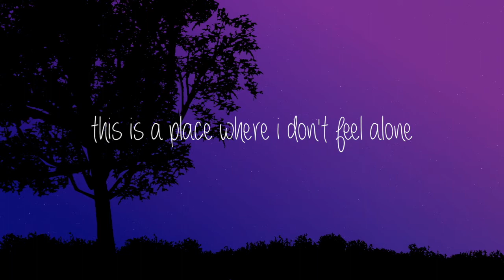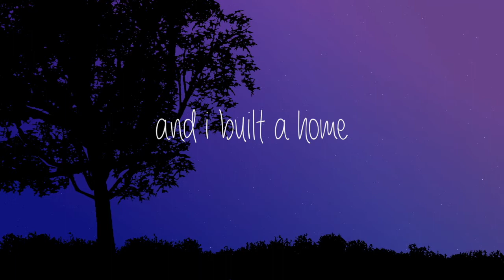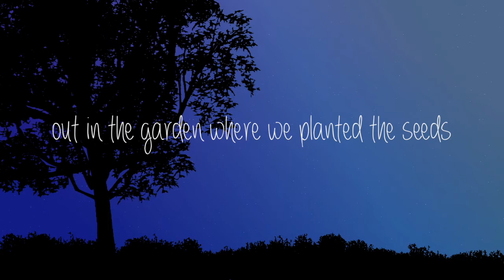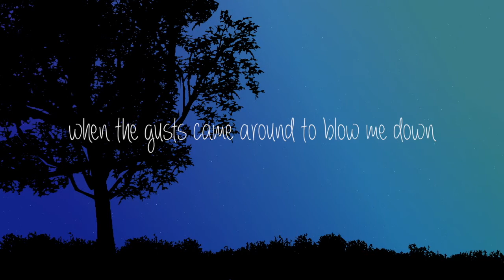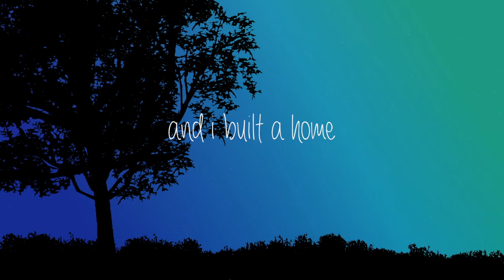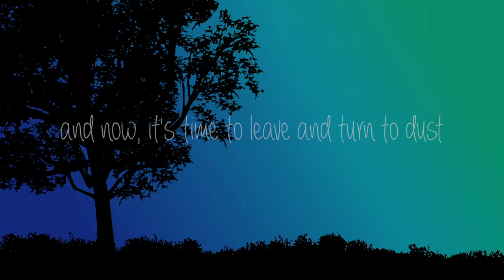TO BUILD A HOME | Cinematic Orchestra ft. Patrick Watson Piano Cover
I recorded this almost a year ago but have lost all the video footage, so here it is anyway in a different form.

--8--